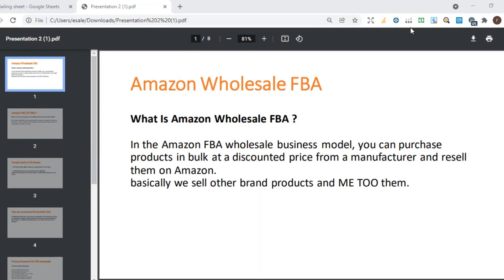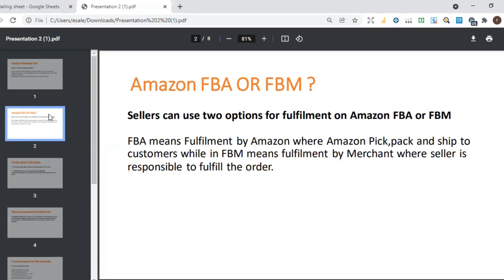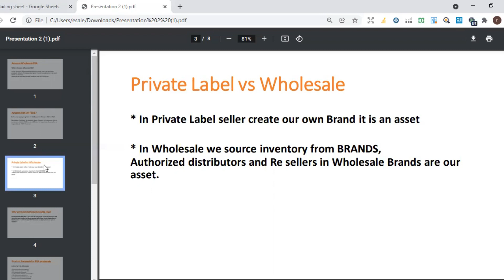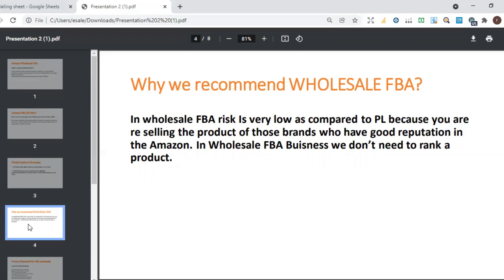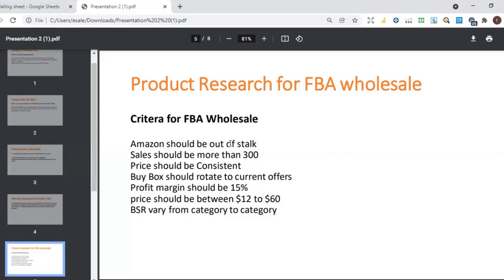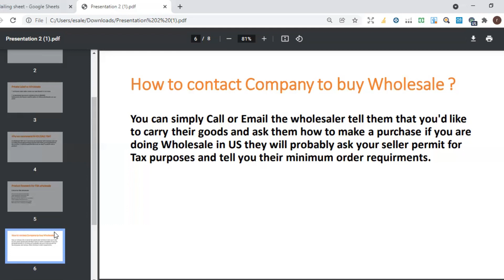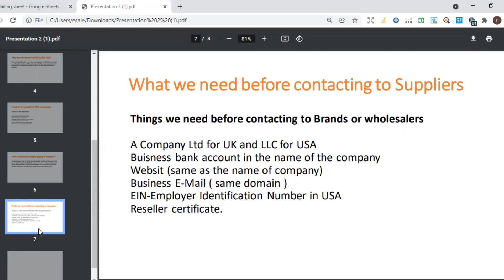What is Amazon Wholesale | wholesale FBA | Wholesale vs PL| why Wholesale is safest | nexit 360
In this video  Amazon wholesale model, how to contact supplier, Amazon vs Private label and wholesale product research criteria is discussed
If you have any question related to this video please ask in comments section, we will try our best to answer your queries at our earliest.